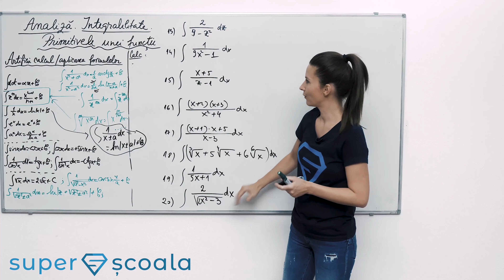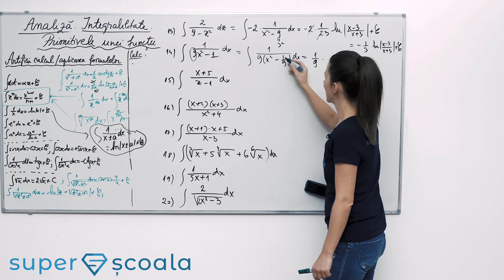Clasa a XII-a - Primitivele unei functii - Artificii calcul / aplicarea formulelor - P3